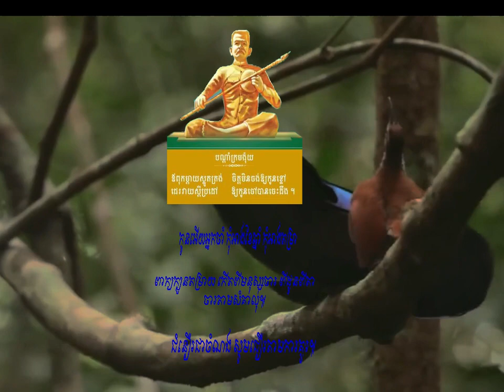Khmer Horoscope គូរស្រករ​ឆ្នាំឆ្លូវ